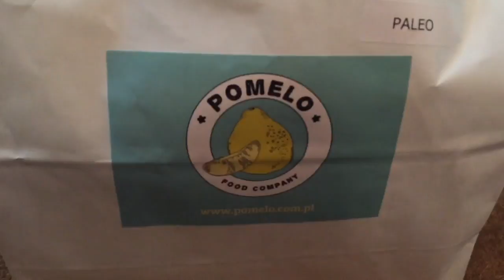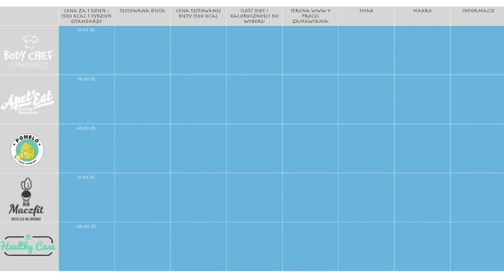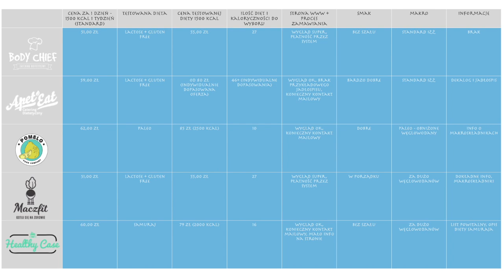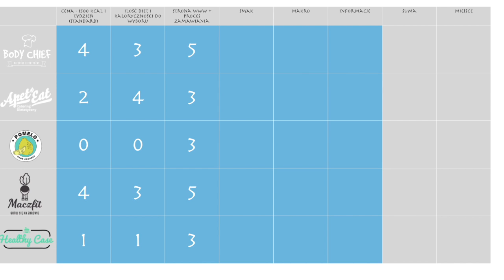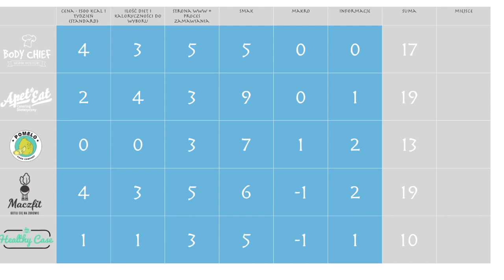WIELKI TEST CATERINGÓW DIETETYCZNYCH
Coraz więcej osób zastanawia się nad cateringiem dietetycznym, czyli tzw. dietą pudełkową. Przez cały tydzień testowaliśmy różne firmy i sprawdzaliśmy czy ich oferty zdrowego i smacznego jedzenia nie mijają się z rzeczywistością. Czas na podsumowanie.